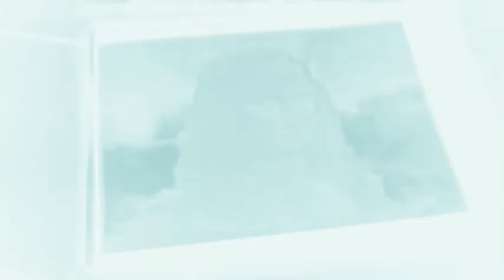MARTYN - MASKS (EDEN MAIN EDIT) *New*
Martyn & 3024